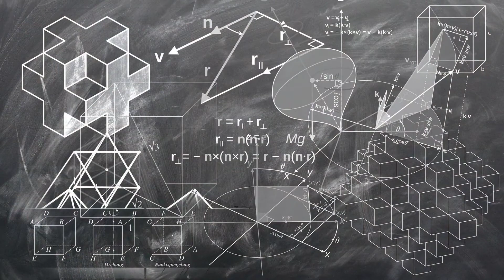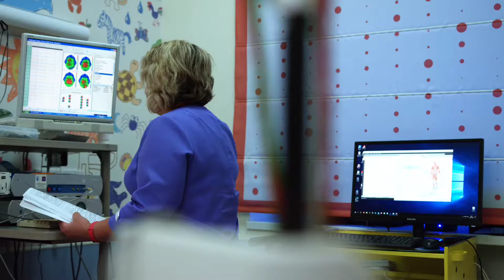वैज्ञानिक कैसे बनें? | How To Become A Scientist In Hindi | Scientist Kaise bane | Techment Duniya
Your Queries -

Techment Duniya
how to become a scientist in hindi
how to become a scientist
Scientist coldplay
Scientist movie
Scientist kaise bane
Scientist karaoke
Scientist film
Scientist experiment
Scientist video
Scientist kaise banate hain
Scientist qualities
Scientist kaise banta hai
Scientist kaise sochte hain
Scientist kaise kaam karte hain
Scientist kaise bane hindi
how to become a Scientist in isro
how to become a Scientist in india
how to become a Scientist in nasa
how to become a Scientist in drdo
how to become a Scientist after 10th
how to become a Scientist after 12th
vaigyanik kaise bane
how to be a scientist
how to become a scientist with full information